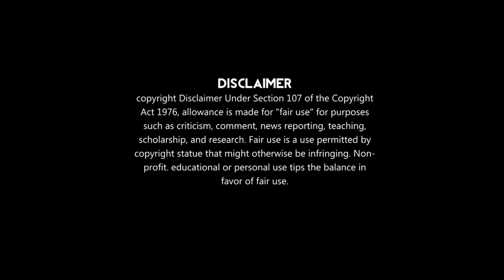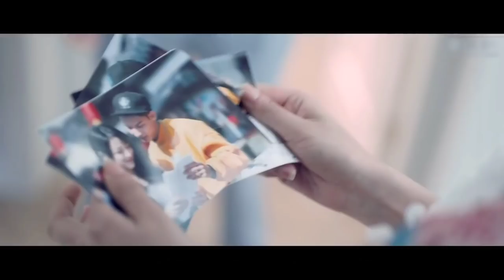i married my girlfriend's sister chinese movie explain in hindi